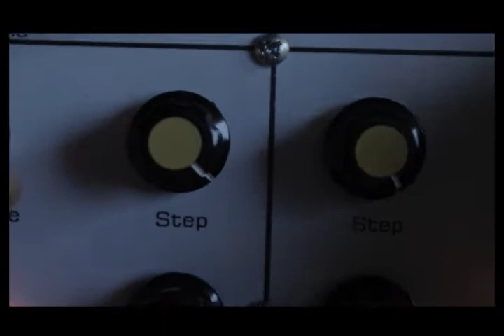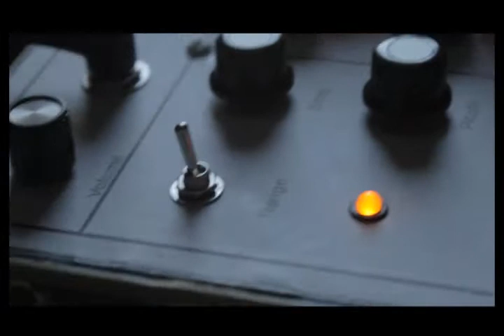Dual Atari Punk Console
An improvisation on my most recent build, the Dual Atari Punk Console (APC). I found a schematic online for a single APC and thought it would be cool to build two of them in the same box. I also added some momentary buttons and volume control.

The Wiki page says this about the APC:
The Atari Punk Console (commonly shortened to APC) is a popular circuit that utilizes two 555 timer ICs or a single 556 dual timer IC. The original circuit, called a "Stepped Tone Generator", was published in a Radio Shack booklet: "Engineer's Notebook: Integrated Circuit Applications" in 1980 and then in "Engineer's Mini-Notebook - 555 Circuits" by its designer, Forrest M. Mims III (Siliconcepts, 1984). It was named "Atari Punk Console" (APC) by Kaustic Machines crew because its "low-fi" sounds resemble classic Atari console games from the 1980s, with a square wave output similar to the Atari 2600.